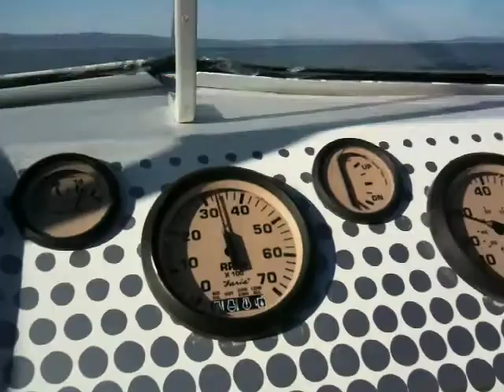Ballistic ivriheter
Diverse ivrigheter og 0-50knop i Ballistic på Trondheimsfjorn. Smud lyd =)